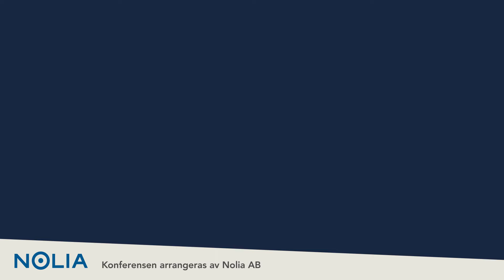Nolia Ledarskap: Sparbanken Nord – Därför vill vi vara med och utveckla ledare och chefer i Norrland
Sparbanken Nord är partner till Nolia Ledarskap. De berättar här bland annat om att ledarskapsfrågor är väldigt viktiga för dem i deras uppdrag att utveckla de samhällen där de är verksamma och varför de vill vi vara med och utveckla ledare och chefer i Norrland.